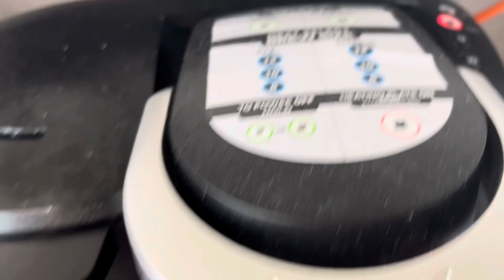A day in our life in Canada 🇨🇦|| Saturday Breakfast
Filipino breakfast for today